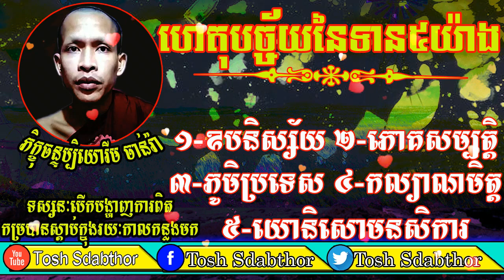Tosh Sdabthor-ហេតុបច្ច័យនៃទាន៥យ៉ាង ▶Five Causes Of Donation In Society By Rim Chanra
Tosh Sdabthor-ហេតុបច្ច័យនៃទាន៥យ៉ាង
ហេតុបច្ច័យនៃទាន៥យ៉ាង
1-ឧបនិស្ស័យ 2-ភោគសម្បត្តិ 3-ភូមិប្រទេស 4-កល្យាណមិត្ត 5-យោនិសោមនសិការ
Please note: We upload this video with exclusive right. All the videos and thumbnail Photo are custom created by Tosh Sdabthor.